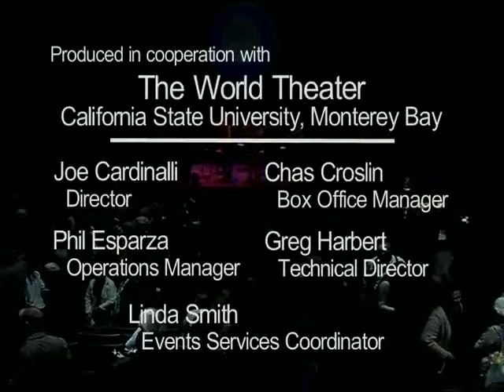Diane Ravitch - President's Speaker Series - 2011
CSU Monterey Bay plays an important role in regional, cultural and economic development. The President's Speaker Series advances that effort. The President's Speaker Series is in keeping with Cal State Monterey Bay's role as a community resource, providing forums for thoughtful and provocative discussions that can impact thought and action on issues important to our community and our nation.